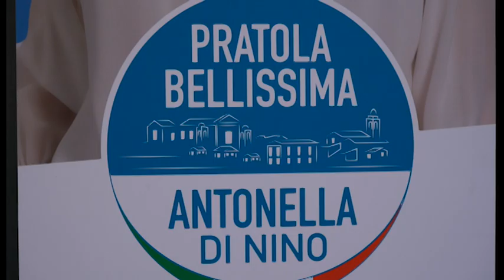DI NINO: "CHI HA LASCIATO DEBITI NON PUO' FARE LEZIONI"